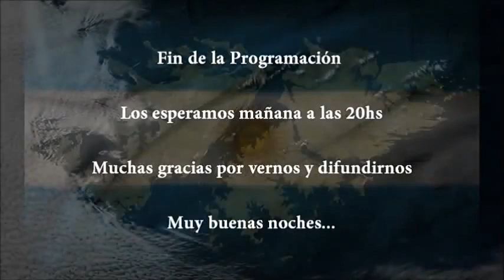LA BRÚJULA Nº 16 - Año 2014 - Wagner: fundamentos del Nuevo Orden Mundial en clave musical.